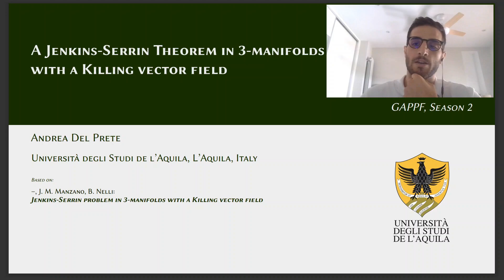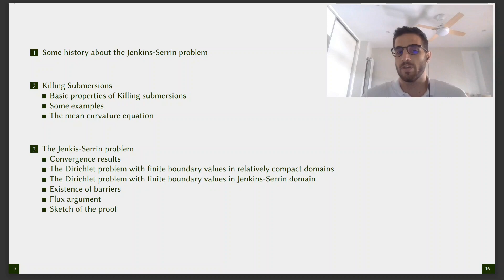S02T03 Andrea Del Prete